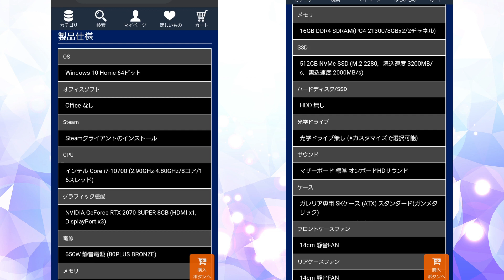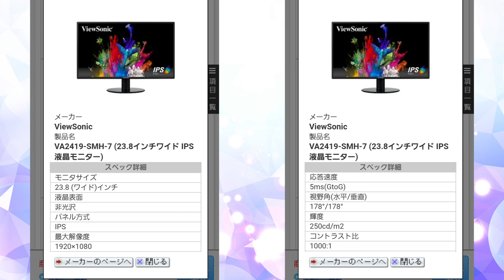遂に『デスクトップパソコン・ゲーミングパソコン』を購入！ 人生最大のクリスマスプレゼント決定だわwww 【紹介】【ガレリア】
今回は2020年のクリスマスの時期（正確には12月15日）に購入した『デスクトップパソコン・ゲーミングパソコン』を紹介します！
自分は最大手BTOショップ【ガレリア】でパソコンを購入しました！

【今回購入したパソコン】
◆名称：ガレリア XA7R-R70S
◆金額（カスタマイズあり）：198374円（パソコン本体は170654円）
◆購入BTOショップ：ガレリア

【パソコンの性能】
◆OS：Windows 10 Home 64ビット
◆CPU：AMD Ryzen 7 3700X（ハイエンド）
◆GPU：NVIDIA GeForce RTX 2070 SUPER 8GB（ハイエンド）
◆メモリ：16GB
◆SSD：512GB NVMe SSD
◆HDD：8TB（カスタマイズで追加、本来はHDD無し）
◆電源：650W 静音電源 80PLUS BRONZE
◆ガレリアのベンチマークスコア：9900（レベル4）
※4K解像度でのゲームプレイを視野に入れてる方にお勧め
◆steam：steamクライアント、インストール済み
◆付属ゲームソフト：マインクラフト for Windows10 starter Collection 同梱版

【今回のカスタマイズ】
◆初期設定をして出荷：Windows復元用USBメモリ＋ゲーミング設定
◆セキュリティ対策：シマンテック ノートン（TM）セキュリティ スタンダード 1年版
◆CPUグリス：高熱伝導率ナノダイヤモンドグリス OC7（20nmの超微細 人口ナノダイヤモンドパウダー含有グリス）
◆ハードディスク/SSD：8TB HDD
◆標準キーボード：GALLERIA Gaming keyboard
◆標準マウス：GALERIA レーザーマウス（3200 dpi レーザーセンサー、8ボタン、有線）

【購入したモニター】
◆名称：VA2419-SMH-7（23.8インチワイド IPS 液晶モニター）
◆金額：13750円
◆メーカー：ViewSonic
◆モニタサイズ：23.8（ワイド）インチ
◆液晶表面：非光沢
◆パネル方式：IPS
◆最大解像度：1920×1080
リフレッシュレート：60Hz
◆応答速度：5ms（GtoG）

YouTubeを始めて約4年、ようやく自分も『デスクトップパソコン・ゲーミングパソコン』を購入することが出来ました…！

今まで使ってきたノートパソコンでは実現できなかった『ノートパソコン以上に効率がいい動画編集』『steamで購入したPCゲームをプレイする』といったことが可能なので、早く使いこなせるようになりたいですね！
※ノートパソコン時代で使っていた『編集ソフト』『効果音』『動画データ』をデスクトップパソコンにも導入しないといけないから、もうしばらくはノートパソコンで編集するけどw

今回の動画には以下のサイトの画像を使用しています。

今回の動画には以下のサイトのBGMを使用しています。